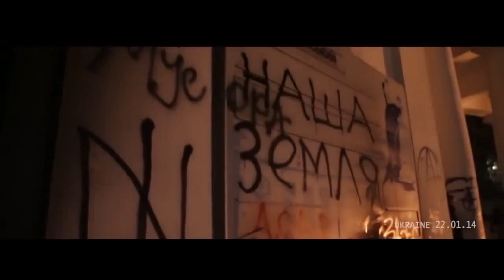Heldmaschine - Heldmaschine (Music Video HD)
Video: Revolution. Евромайдан. Киев. 22.01.14.

Music Video by DamoN